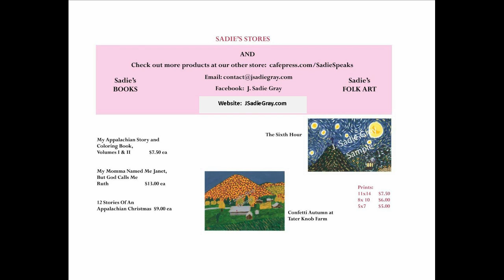April 15 2020 J Sadie Variety Show as broadcast on WKXV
Howdy y’all! I’m J Sadie Gray.Today, we’re talking about the old adage many hands make light work.